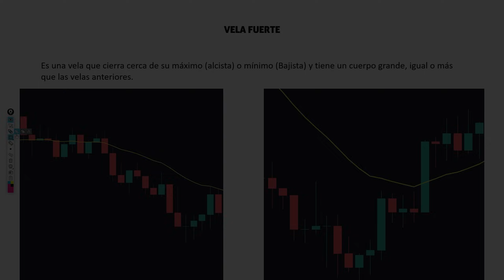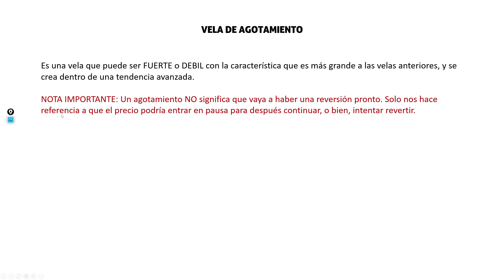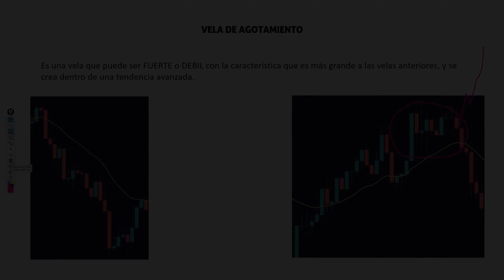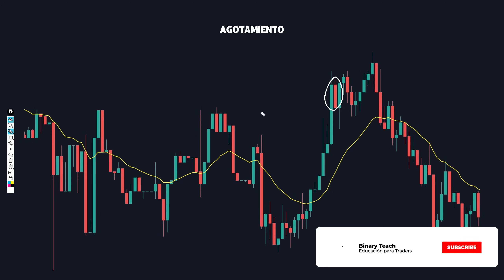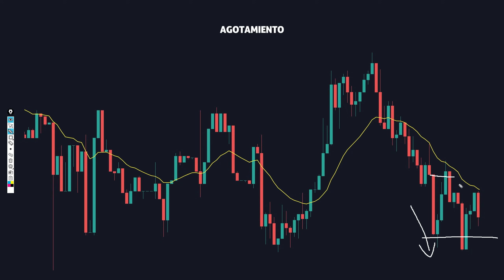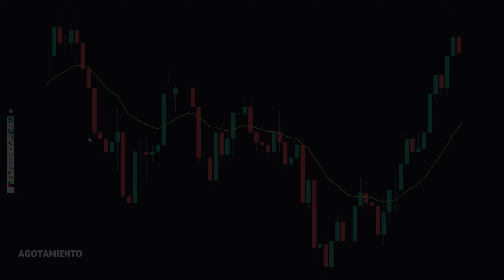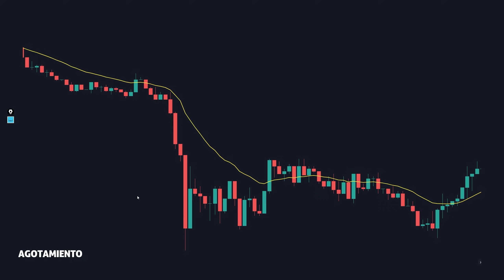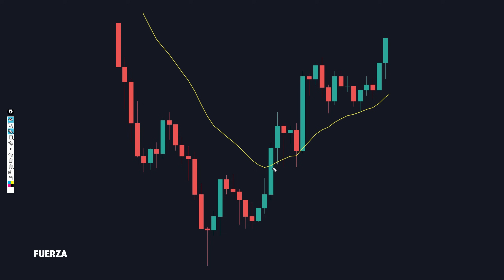FUERZA y AGOTAMIENTO - Te enseño a cómo diferenciar las velas | Acción del Precio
Contáctame
◾️ Correo Oficial:

00:00 Introducción
00:34 ¿Qué se una vela Fuerte?
02:25 ¿Qué es una vela de Agotamiento?
04:50 ¿Cómo distinguir entre Fuerza y Agotamiento?
08:10 Ejemplo 1 -Agotamiento-
10:43 Ejemplo 2 -Fuerza-
12:41 Ejemplo 3 -Fuerza-
14:20 Ejemplo 4 -Agotamiento-
15:26 Ejemplo 5 -Agotamiento-
16:32 Ejemplo 6 -Fuerza-
18:26 Ejemplo 7 -Fuerza-